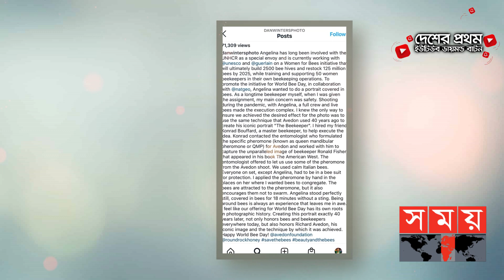নিউ লুক অফ অ্যাঞ্জেলিনা জোলি! | Angelina Jolie | Somoy TV